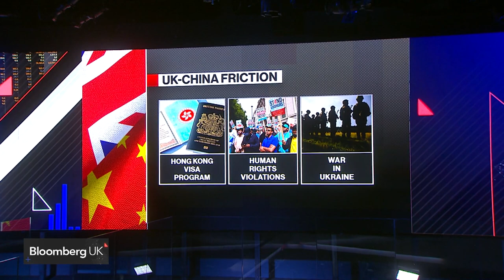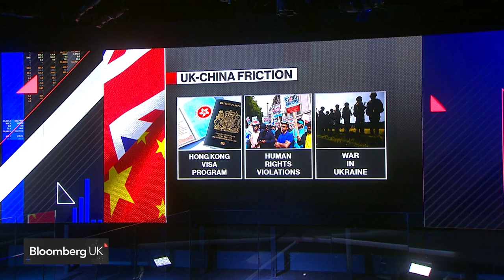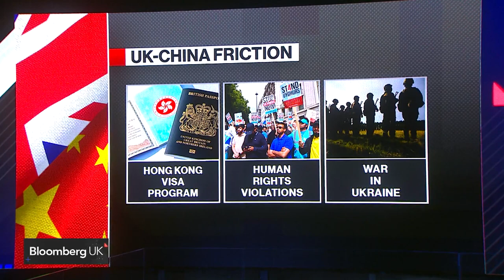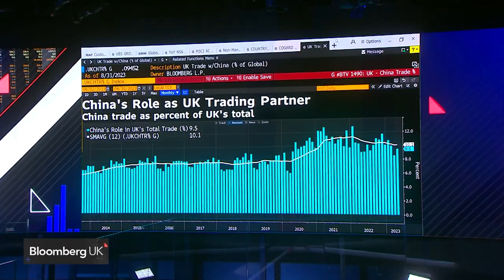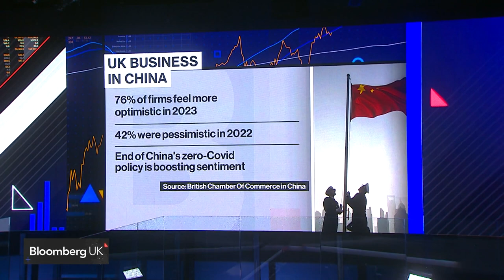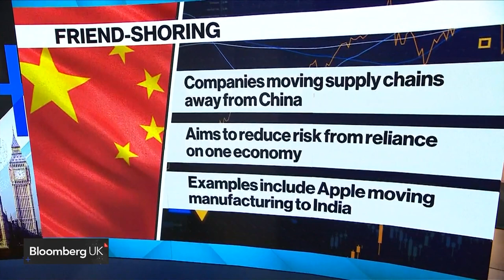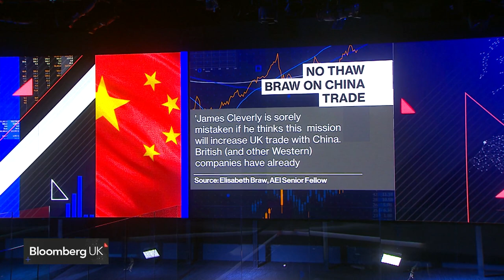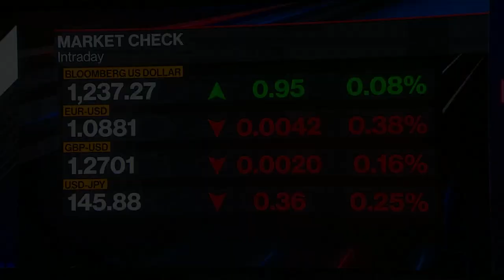Relationship Reset? UK-China Ties: Bloomberg UK Show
Could UK-China relations begin to thaw? Britain's Foreign Secretary James Cleverly is using a trip to Beijing this week to mend ties with the world's second largest economy, after years of tension. We ask Chair of the British Chamber of Commerce in China, Julian Fisher, what businesses make of the visit. We also speak to senior fellow at the American Enterprise Institute, Elisabeth Braw. "Bloomberg UK" focuses on the biggest economic, financial and political issues facing Britain. The program goes beyond the market moves with expert analysis and top interviews from the heart of London.